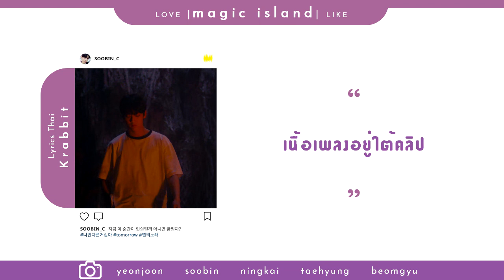[ Thai ver/เนื้อเพลง ] TXT - magic island | krabbit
Talk : หากนำไปใช้ ช่วยให้เครดิตกันด้วยนะคะ

 magic island

ท่ามกลางดวงดาวและจันทร์ฉายส่อง
ล่องลอยออกไปเช่นคนหลงทาง
ข้ามเมืองเทาเทาที่ต้องพบและเจอ

เธอกำลังรอฉันอยู่หรือเปล่า
ที่แดนดินไกลตาจากผู้คน
ผูกพันธ์สัญญาเราเมื่อครั้งที่เจอ

และตอนนี้ เพลงของเราได้เริ่มบรรเลง
มีความหมายแค่พวกเรา ที่เข้าใจ
ชวนให้ฝันไปเท่าไหร่กับเมโลดี้
ได้หรือเปล่าช่วยจำไว้ในใจ

เป็นความลับของพวกเราstart line
ได้หรือเปล่าstart line
ความทรงจำของพวกเราstar light
จดจำเอาไว้ทุกวินาที
เนิ่นนานอย่าได้ลืมนะคนดี

แล้วจะสลายหายไปหรือเปล่า?
จะหายกลายเป็นฟองแบบนั้นหรือเปล่า?
ได้เพียงแต่คิดแล้วใจหายบางที

สุดท้ายถ้าความจริงที่ต้องเจอ
นั้นไม่ได้สวยงามอย่างเดิม
ถ้าจำไม่ได้แม้เพียงสักอย่าง

จำได้ไหม เรื่องของเราเธอก็รู้ดี
เป็นดั่งฝันเมื่อทุกอย่างเป็นดั่งใจ
บทเพลงนั้นจะทิ้งไว้ให้ช่วยย้ำเตือน
ไม่มีวันลบเลือนนานเท่าไหร่

มีใครบางคนกำลังเรียกกันตอนนี้
เหม่อมองไปกลับเห็นแค่เพียงดวงตาคู่นี้
สะท้อนเพียงภาพที่มันเจ็บปวดใจของคนคนนี้
บอกใจห้ามพังลงไป บอบช้ำก็ทนมันไว้

Start line
you & i island
ร่ายเวทมนต์เพื่อเดินทางright now
จดจำฉันเอาไว้ข้างในใจ
เมื่อนั้นแล้วเวทมนต์จะไม่คลาย